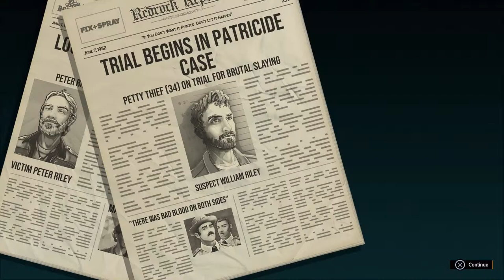American Fugitive - Walkthrough Gameplay Part 1 ( PC / PS4 PRO / Xbox One / Nintendo Switch )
Check out a new prison escape game called "American Fugitive" where you have to escape and do missions while always staying free. We look at is it really this is easy to escape from prison compared to real life..? Hope you enjoy the video!!!

American Fugitive Gameplay Walkthrough of the Full Game Story Campaign including a Review for PS4 Pro, Xbox One X and PC. American Fugitive Gameplay Walkthrough will feature the Full Game. This Gameplay Walkthrough includes a Review, Story, Puzzles, All Acts, Single Player, Bosses, Cinematics, Cut Scenes, Characters and more until the Ending of the Single Player Story.